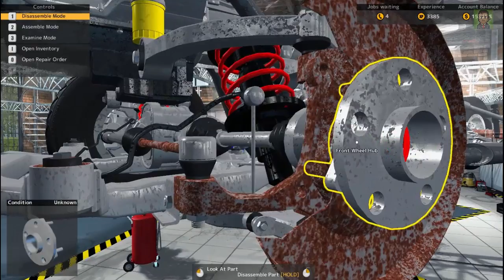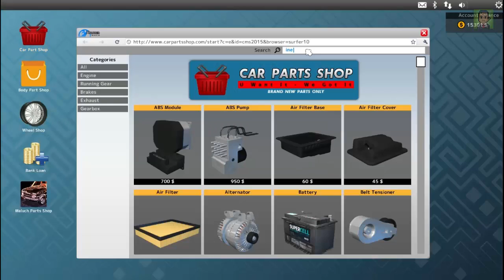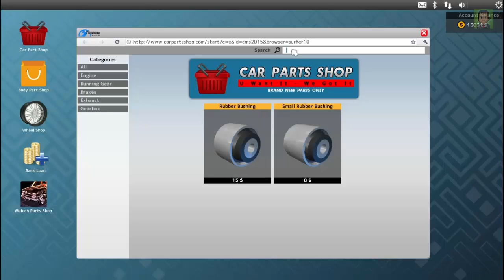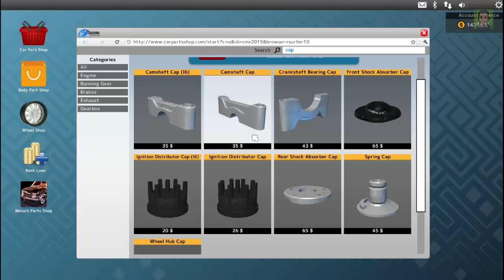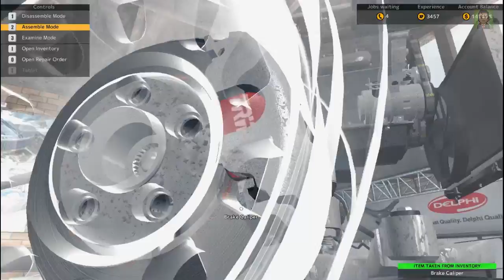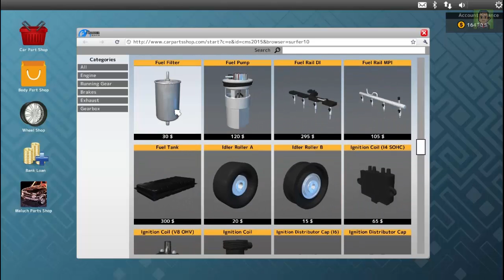CAR MECHANIC SIMULATOR 2015 with kaomasB - ep 04 - Diesel engine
Gameplay de CAR MECHANIC SIMULATOR 2015 com kaomasbruce
Car Mechanic Simulator 2015 will take you behind the scenes of daily routine in car workshop.